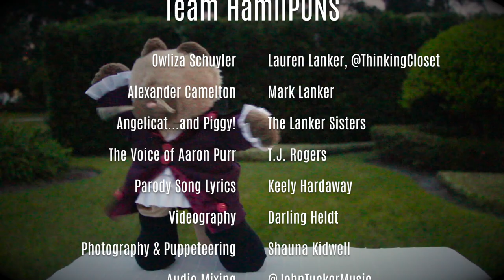"Helpless" Hamilton Musical Parody: HamilPUNS Part 3 - "Obsessed"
If only there was a song that chronicled our family's 9 YEAR obsession with Punny Halloween Costumes...

...and if only that song parodied one of the most beautiful songs ("Helpless") from the greatest musical of this generation ("Hamilton")...

...and if only my beloved family and I could perform that song while dressed in punny Halloween costumes in our own front yard...

...and if only we could film that performance and share it with the world in an effort to bring a little bit of light and laughter to what have been some dark days this year.

{Wink.}

This is that song. Inspired by Lin Manuel Miranda, Phillipa Soo, and the Original Broadway cast of Hamilton.

With new lyrics written by Keely Hardaway who is a poet, rapper, and HamilFAN all rolled into one amazingly talented genius of a friend.

This is our performance for you. Packed with a HamilTON of love.

We hope the puns will "blow you all away."

- HamilPUNS PARODY VIDEO SERIES -

PART 3 is our epic "Helpless" Parody: {You're Here!}

Our mission is always to infuse your October with lots of joy, laughter, and a heavy-dose of silliness. (Lord knows we all could use it with this year we're having.) So, we hope you've enjoyed the Hamil-TON of PUNS this year.

May your love of Dad-jokes always be satisfied. {Wink.}

And sign up for my email newsletter for monthly coffee dates full of encouragement and creative inspiration

Now, go forth and let your creativity splish, splash, and spill!

- CREDITS -

Shout-out to the Dream Team behind-the-scenes:

Parody Lyrics: Keely Hardaway
Voice of Aaron Purr (Sir): T.J. Rogers
Videography: Darling Heldt
Photography & Puppeteering: Shauna Kidwell
Audio Mixing Magic: @JohnTuckerMusic
Instrumental Adapted From: Kristen Ryan
Original Inspiration: Hamilton the Musical by Lin Manuel Miranda

-Lauren Lanker